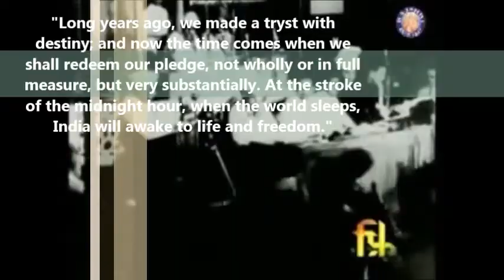At the stroke of the midnight hour, when the world sleeps, India will awake to life and freedom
"Long years ago, we made a tryst with destiny; and now the time comes when we shall redeem our pledge, not wholly or in full measure, but very substantially. At the stroke of the midnight hour, when the world sleeps, India will awake to life and freedom."